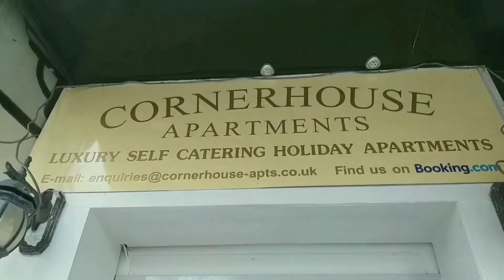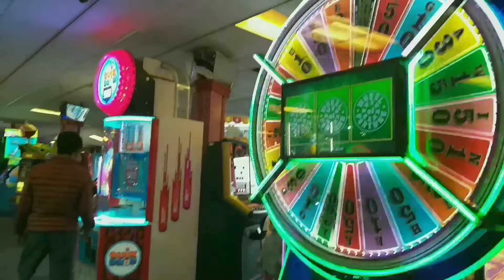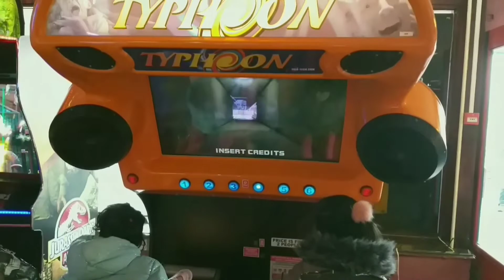Llandudno, North Wales(UK) Trip - Day1 Full Vlog bahut hi khoobsurat hai Wales aap khud hi dekh lo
Hello Friends Mai Meera Shukla
 (Meera Shukla Cooking Vlogs UK )